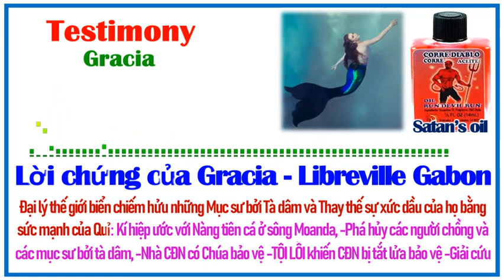162-Lời chứng của Gracia: Đại lý Thế giới biển chiếm hữu những Mục sư bởi Tà dâm và Xức dầu giả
=== 💖Testimony💖 ===
Lời chứng của Gracia - Libreville Gabon:
- Đại lý Thế giới biển chiếm hửu những Mục sư bởi Tà dâm và Thay thế sự xức dầu của họ bằng sức mạnh của Quỉ: Kí hiệp ước với Nàng tiên cá ở sông Moanda, -Phá hủy các người chồng và các mục sư bởi tà dâm, -Nhà CĐN có Chúa bảo vệ -TỘI LỖI khiến CĐN bị tắt lửa bảo vệ -Giải cứu

🍀Nguồn:
👉Viet: